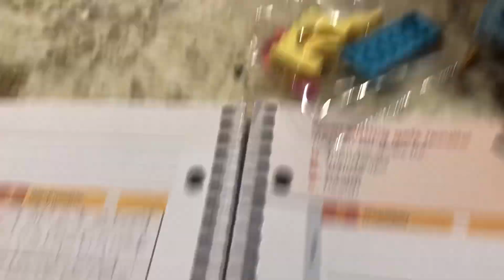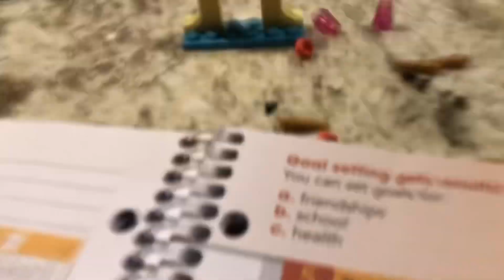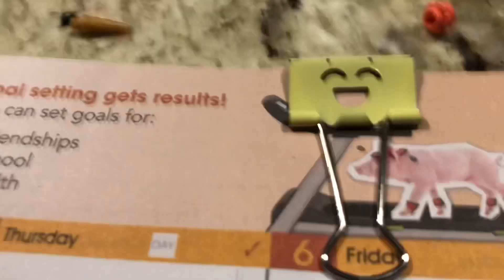Day 4 LEGO Disney Princess Advent Calendar 2024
It's time for my favourite time of the year, the Lego Xmas countdown!

Here's my fourth video of the Lego Disney Princess Advent Calendar